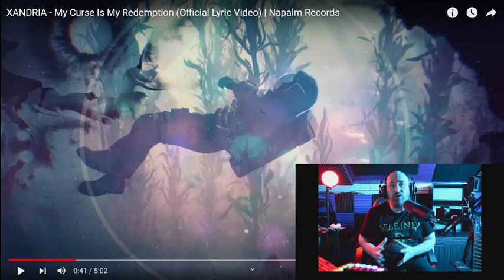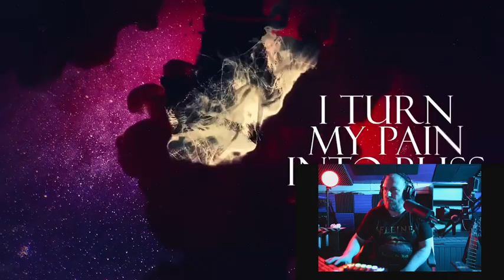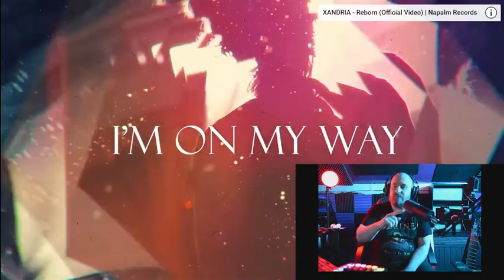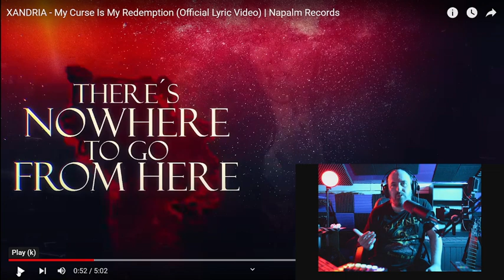Xandria - My Curse is My Redemption (analysis and breakdown)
This was a fun video to look at, information below